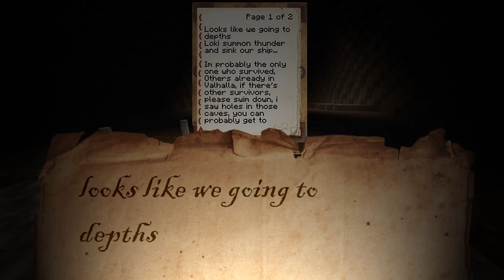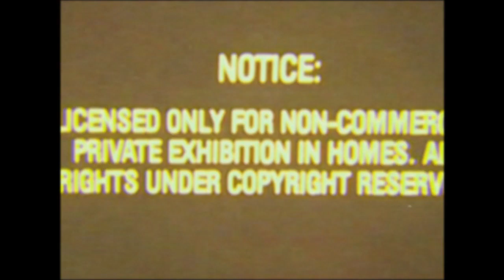MINECRAFT MAP | RagnaRune - Walkthrough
This is a Minecraft Adventure map made by SeriousCraft

In this video I review the map and give you a walkthrough on how to complete it